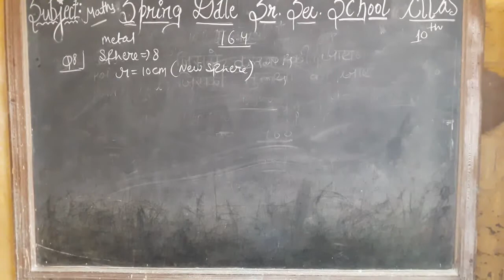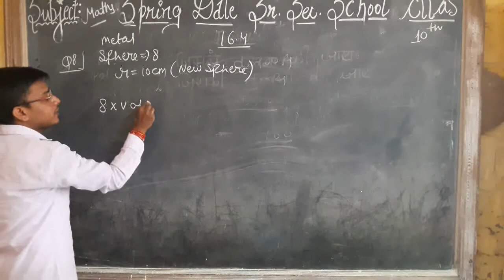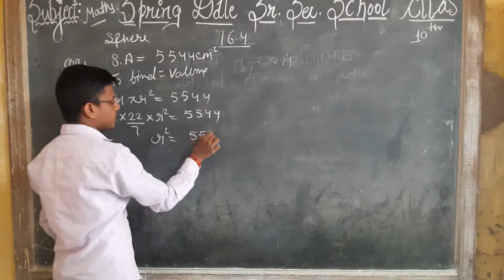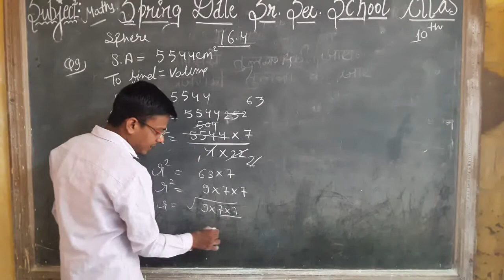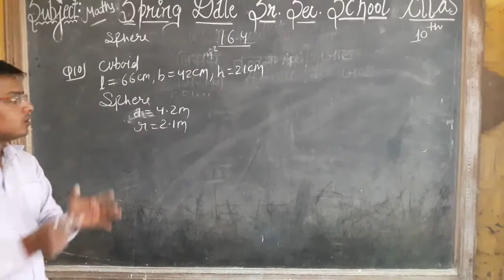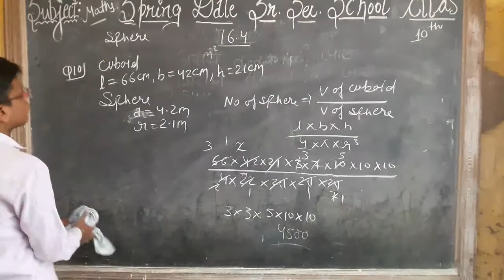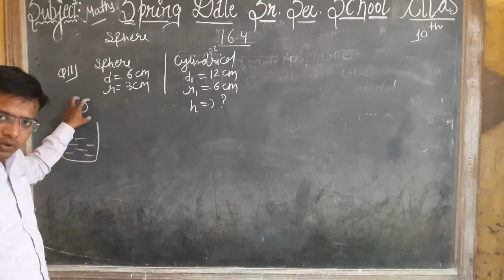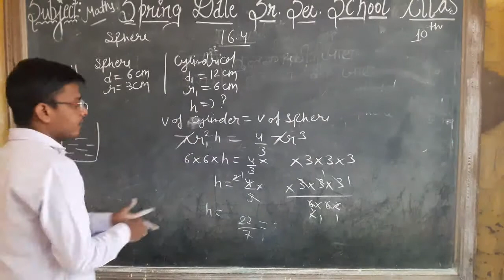Class-10 Maths Ex-16.4 From Q8